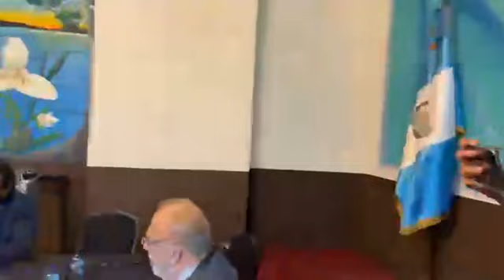URGENTE MAXIMA TENSION CRISTIAN ALVAREZ CONFRONTA AL PRESIDENTE DE LA JUNTA DIRECTIVA DEL IGSS